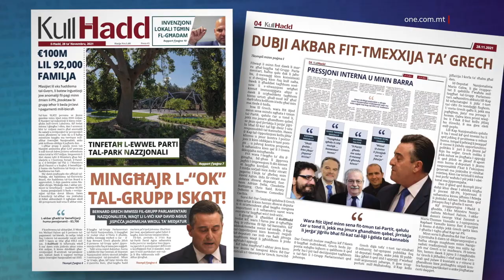GRECH MA JGĦIDX JEKK BUTTIGIEG KINITX TAF BIL-MANUVRA TIEGĦU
ONE.COM.MT • Bernard Grech kien skomdu ħafna u baqa’ ma qalx jekk Claudette Buttigieg kinitx taf bil-manuvra tiegħu kontra l-Ispeaker.

Meta staqsejnih għal diversi drabi, injora d-domanda imbagħad qabad u telaq ’il barra, naraw.

Il-Kap tal-Partit Nazzjonalista Bernard Grech, deher skomdu għall-aħħar u telaq ’il barra meta mistoqsi jekk id-Deputy Speaker Claudette Buttigieg kinitx infurmata minn qabel bil-manuvra li kien se jagħmel nhar it-Tnejn kontra l-Ispeaker Anġlu Farrugia.

Kienet manuvra li Claudette Buttigieg spiċċat tat ruling ta’ tliet paragrafi qosra dwarha wara madwar sagħtejn tiddelibera.

Fir-ruling qalet li t-talba ta’ Grech kienet kwistjoni urġenti, anke jekk iktar qabel talbet lill-whips jiftiehmu għal ġurnata oħra.

Staqsejna lil Bernard Grech dwar din is-sitwazzjoni.

SBERNARD GRECH
     KAP TAL-PN
Colin Deguara: “It-tieni mistoqsija Dr.Grech it-tieni mistoqsija ma weġibtiex.”

Erġajna pruvajna nistaqsuh fl-aħħar tal-konferenza iżda minflok lebbet ’l barra.

 BERNARD GRECH
       KAP TAL-PN
Colin Deguara: “It-tieni mistoqsija ma weġibtilix Dr.Grech.  Kienet taf l-onoroveli Claudette Buttigieg bil-manurvra t-Tnejn? Mistoqsija sempliċi, naf li għidtli li nitkellem waħdi imma naħseb mistoqsija sempliċi Dr.Grech, kienet taf biha l-Onorevoli Claudette Buttigieg? Għaliex mhux twieġeb, in-nies jindunaw li qed taħrabhom il-mistoqsijiet?”

Fl-aħħar jiem ġie żvelat li Bernard Grech kien imwissi li jekk mhux bl-OK tal-grupp parlamentari jrid joqgħod attent qabel jippronunzja ruħu dwar ċerti affarijiet.
U saħansitra spiċċa jaħrab il-ġurnalisti iktar minn qabel.

Fil-konferenza tal-aħbarijiet li fiha propona li jbiddel il-mod kif jaħdem il-Kumitat tal-Istandards għax m’għoġbux kif iddeċieda l-Ispeaker, Bernard Grech kien akkumpanjat mill-Viċi-Kap David Agius u l-Whip Robert Cutajar.

Kellu miegħu ukoll lid-deputati Karol Aquilina u Therese Comodini Cachia.